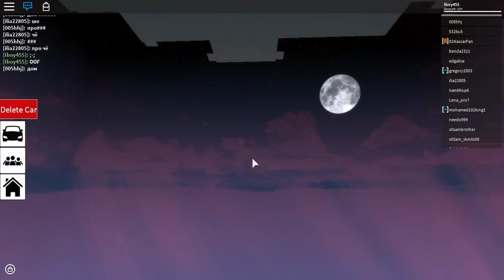A girl ina car chase! (FAIL)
I licked this girls ear when she was afk saying it in chat, and she never knew. I later found she came back, and I chased her down telling her, then she came after me, and got mad, then she just missed, and forgot where I am...